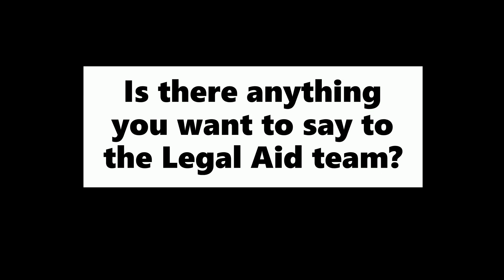2021 Summer Associate - Rebecca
Hear 2021 Summer Associates share their Legal Aid story.